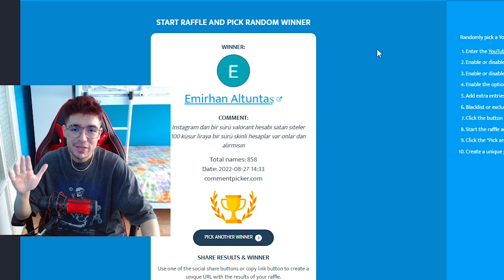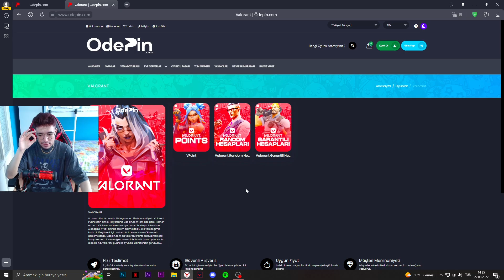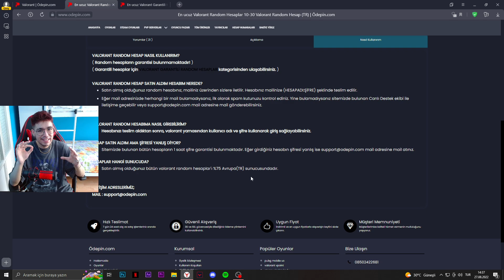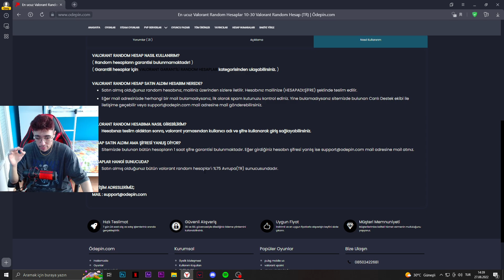ONİ GARANTİLİ RANDOM HESAP ALDIM VE DERECELİ GİRDİM! Valorant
Evet selamlar gençler kanalıma hoşgeldiniz ben Berk! Bugün sizlerle Valorant oynanış videoları yapmaya kaldığımız yerden devam ediyoruz, bugün Valorant'ta ONİ GARANTİLİ RANDOM HESAP ALDIM VE DERECELİ GİRDİM! Umarım keyif alırsınız, iyi seyirler...

00:00 1450 VP Çekilişi Yeni
00:56 Oni Garantili hesap alıyoruz
03:59 Hesaba giriyoruz
07:09 Dereceli maça giriyoruz